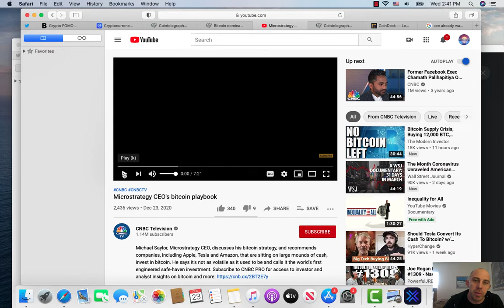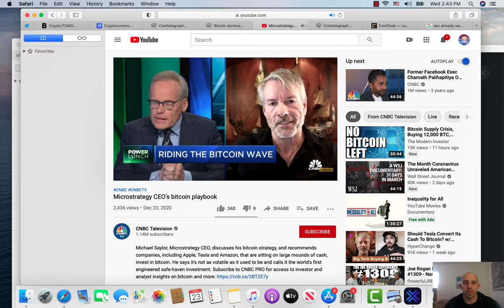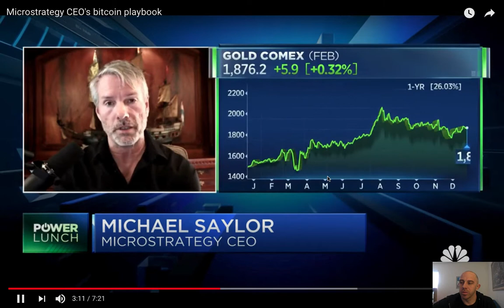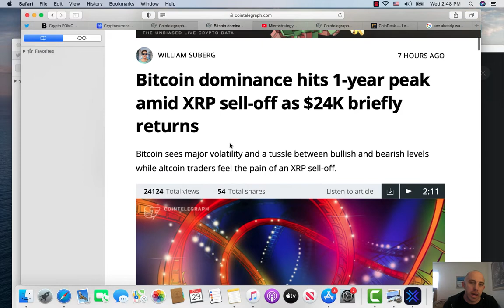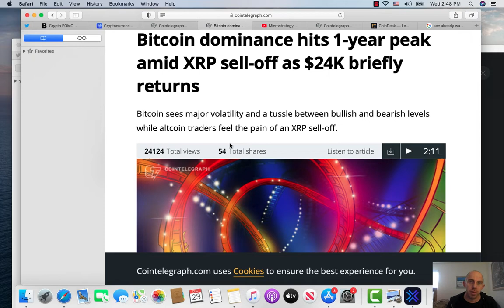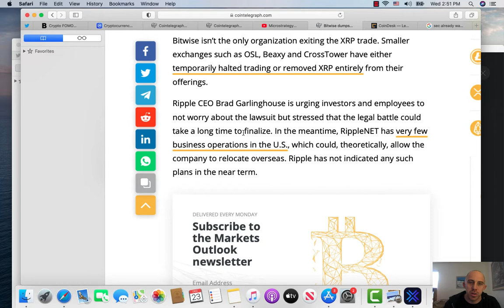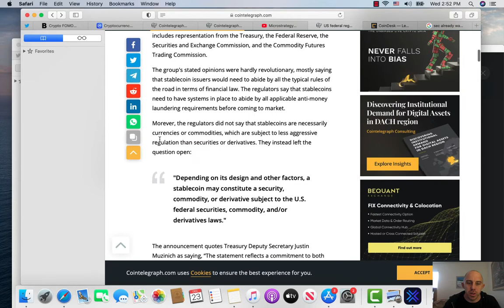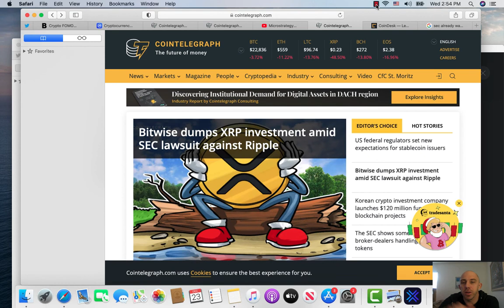Why Bitcoin Will Continue To Appreciate 100% Plus A Year? Large Cash Companies Will Convert To BTC!!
MessagMessage me on Facebook if you want learn how to make bitcoin and be friends

BITCOIN
BITCOIN NEWS
BITCOIN NEWS.NOW
XRP News
Xrp ripple
Xrp spark token
Xrp live
XRP airdrop
Ripple coin news
Ripple xrp
ripple xrp explained
ripple xrp live
Cryptocurrency for beginners
cryptocurrency news
cryptocurrency explained
cryptocurrency trading
cryptocurrency mining
cryptocurrency investing
cryptocurrency documentary
cryptocurrency 2020
cryptocurrency arp
cryptocurrency 101
cryptocurrency Robinhoode

BITCOIN
BITCOIN NEWS
BITCOIN NEWS.NOW
XRP News
Xrp ripple
Xrp spark token
Xrp live
XRP airdrop
Ripple coin news
Ripple xrp
ripple xrp explained
ripple xrp live
Cryptocurrency for beginners
cryptocurrency news
cryptocurrency explained
cryptocurrency trading
cryptocurrency mining
cryptocurrency investing
cryptocurrency documentary
cryptocurrency 2020
cryptocurrency arp
cryptocurrency 101
cryptocurrency Robinhood
finance
entrepreneur
success
investment
finance
stockmarket
best cryptocurrencies
Litecoin price prediction
eth
invest
market analysis
entrepreneur news
bitcoin price target
cryptocurrency trading
cryptocurrency mining
cryptocurrency investing
cryptocurrency documentary
ethereum classic
ethereum 2.0
ethereum vs bitcoin
ethereum explained
ethereum 2021
xrp live
xrp news today
xrp riplle
xrp today
xrp cryptocurrency
xrp coin